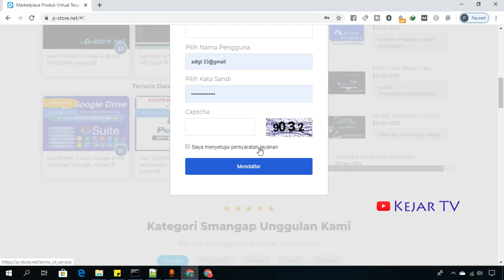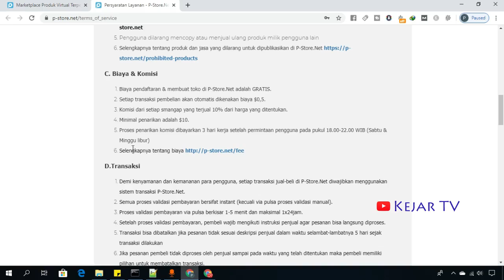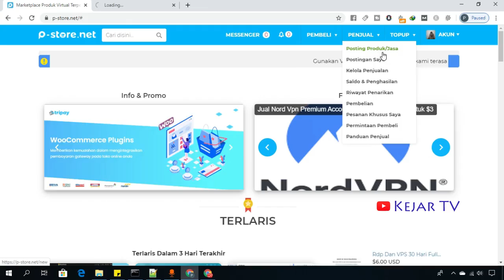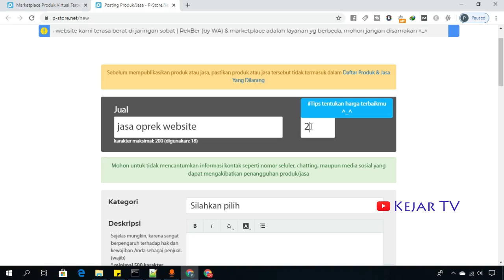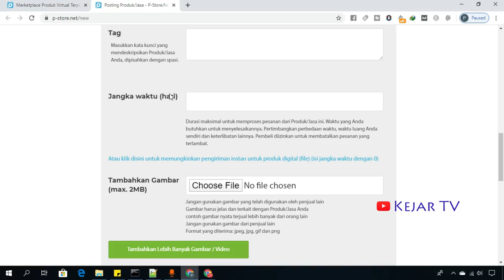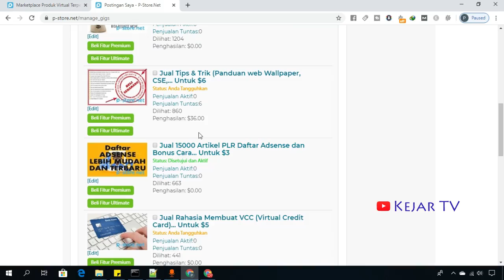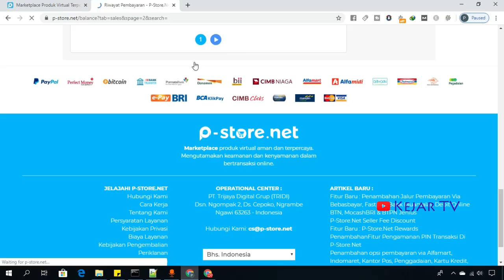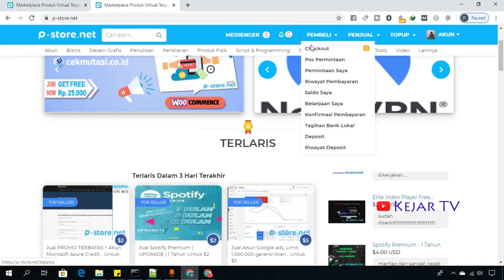Cara Dapat Duit Berjualan Di Pstore, Jasa Backlink dll